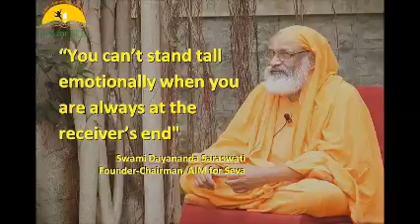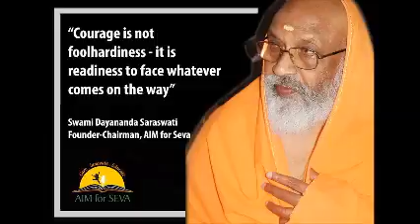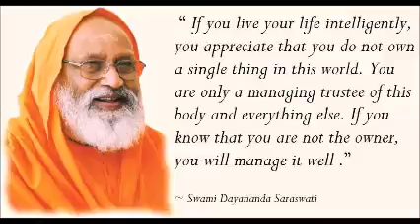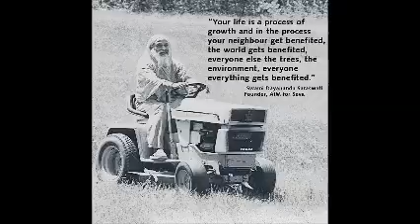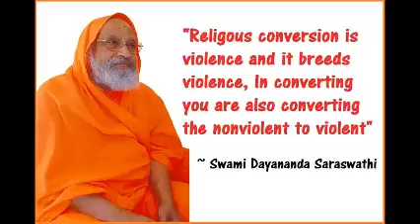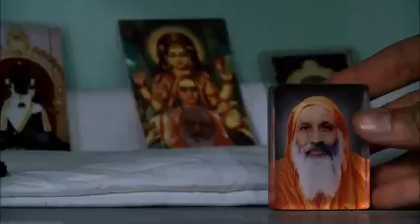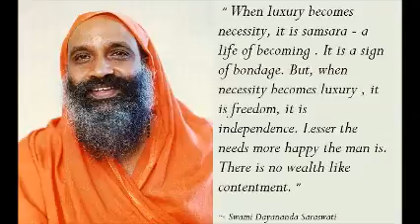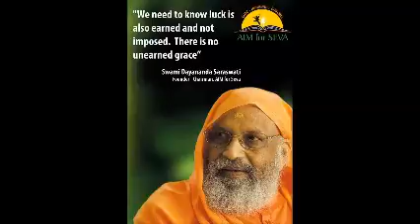01 Śrīmad Bhagavad Gītā Chapter 06, Verse Backgrd